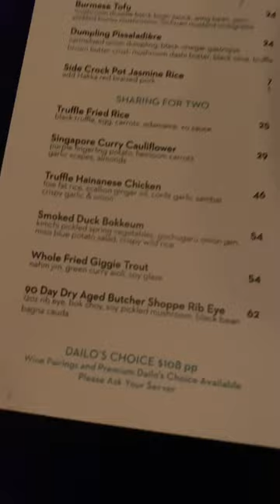Toronto mini vlog | boyfriends birthday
hey guys come out on Toronto to celebrate my boyfriends birthday! Tonight we are eating at daiLo!